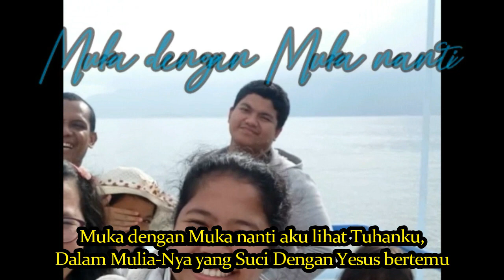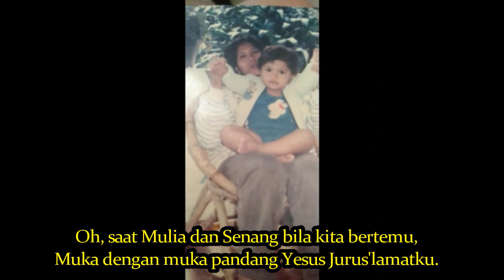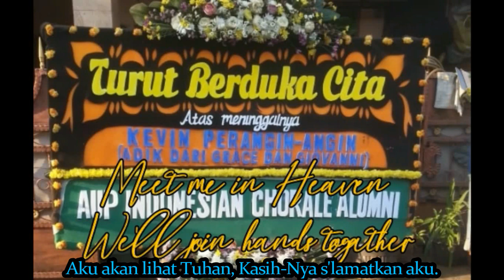Uncle Kevin Aghinta Perangin-angin - Part 1